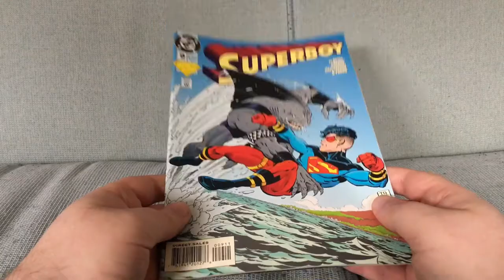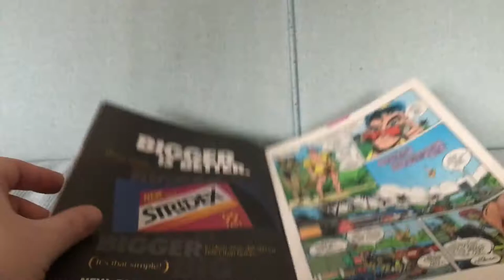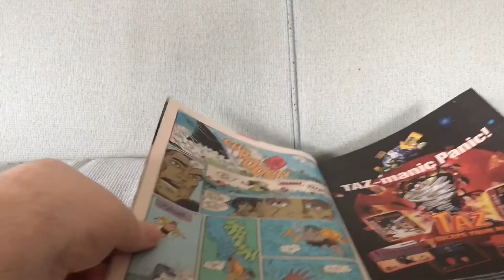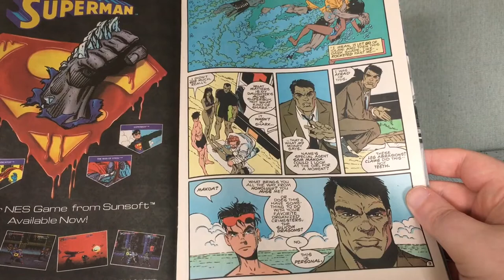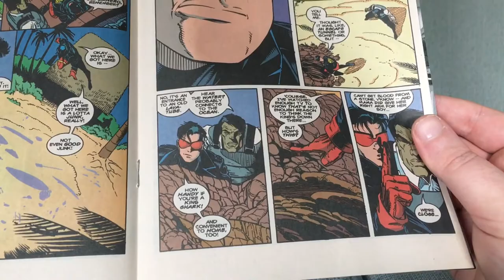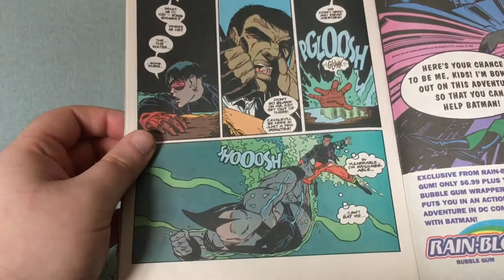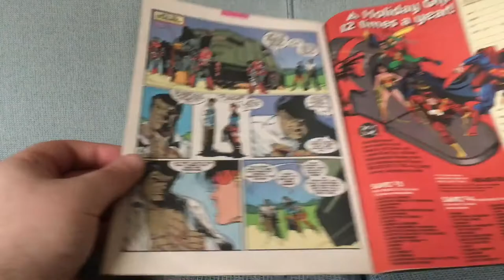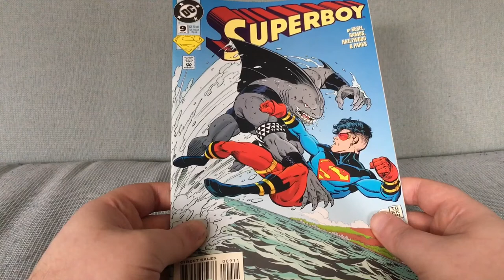Superboy #9: The Fake First Appearance of King Shark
Superboy #9 by Karl Kesel and Humberto Ramos (November 1994).